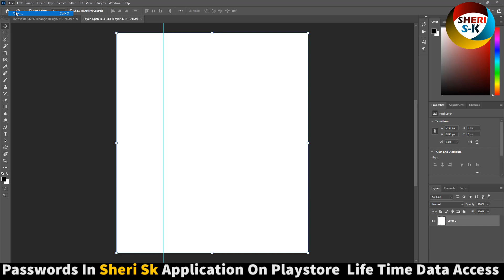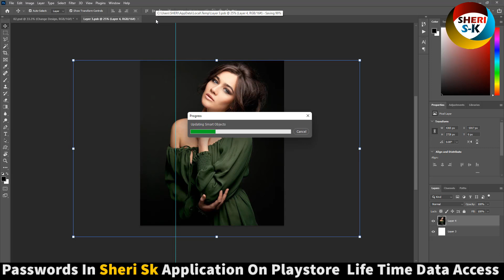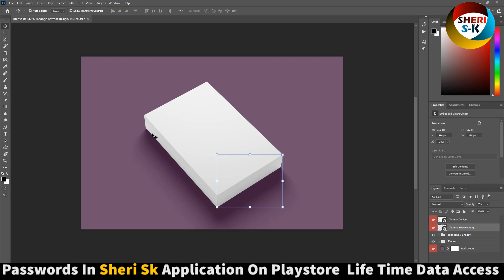Software Box Mockup Bundle Download |Sheri Sk|Box Mockup PSD Files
Photoshop Files Templates
Brochures Templates
Business Cards Templates
Tri-Fold Templates
T-Shirts Templates
Bi-Flod Templates
Frames Templates
Book Cover Templates
Infographic Templates
Wedding Album Cover Templates
Professional Stationery
Youtube Thumbnails Templates
Certificate Templates
Banners Templates
Stickers Templates
Logo Templates
Letterhead Templates
Flyers Templates
Poster Templates
Cv Resume Templates
Slideshow Templates
Promo Templates
Logo IntroTemplates

This File Is protected and password in Sheri Sk Application Download On Google PlayStore

Software Box Mockup Bundle  Download